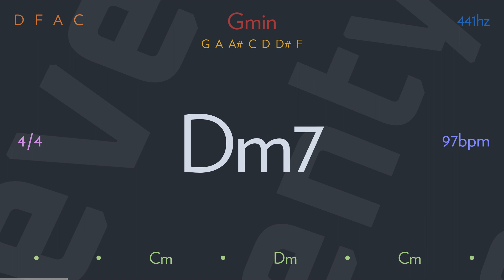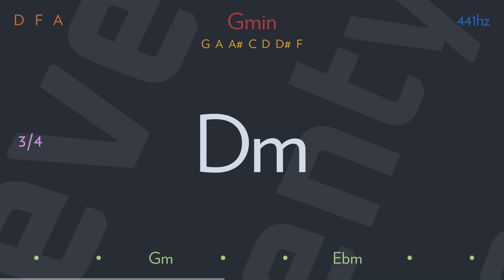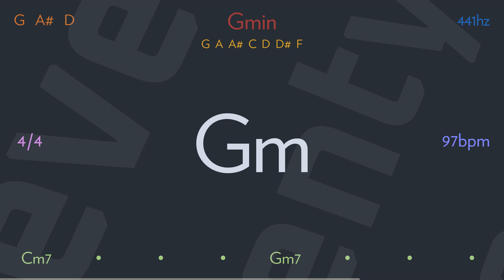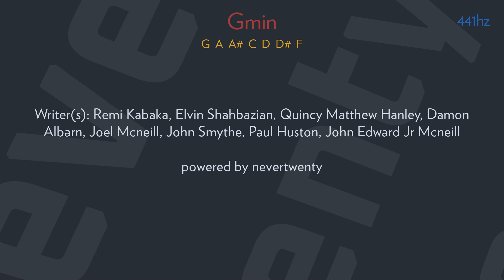pac-man (feat. schoolboy q) by GORILLAZ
Alrighty
Prince Paul

You can freak me out
You can throw me in the lion pit
You can borrow my hands
And tell me I'm not here

I'm a mad Pac-Man
Livin' in a leveled world

You can call me cracked
You can call me mad and stifled
You can hold my hand
Sail me into bathing light

Everybody knows
When I was sad, I fell for you
Everywhere I go
No stressin' out, no stressin' out
No stressin' out, no stressin' out, stressin' out

You can hide your head
You can borrow my days
And tell me I'm not blue

No stressin' out

Uh, how can I trust truth?
Uh, when I ain't got nothin' to sell
I shattered my thoughts to get out my shell
Uh, why would I hold my tongue to tuck in my tails?
Ayy, can't dream if my ego is broke, nah

The jokes that try to find the answer to nope (uh)
My type of drive, you can't buy this shit
You got a heart but it don't beat like this
I had a spark, then my mind went trip
Create the wave so the vibe all mix

Yo, I been at the top of the top
Fell from the ceiling before I fail
'Cause I needed to grow, Bruce Lee, royal with the glow
Uh, walked on the edge, fuck tryna dream in the bed
'Fore I die on these meds, niggas gon' die on the feds
'Fore I make it to jail, prolly put one in the head
Fuck the judge and the prosecutor for hangin' me dead
Plus thirty and still movin', I'm closer to live, right?
Closer to live, right?

All the trauma from past never taught me to fear heights
Normal to fly now, can't be stuck in the red lights
Take flight, the life gon' bloom for the Black Knight
Keep the peace, no Buddhist, got the whole hood boomin'
I'm like a Crip how I stewed it, you on your ass, stuck, stupid

You makin' we look bad, I rock the beat, won't crash
I had to fill my bag, I had to hide my stash
You know the cops' lights flash, I had to clear my dash
I represent my flag, I gave the hood my last
Every full-grown minute, I had to change my image
The brain don't got limits, you think a mill' mean winnin'
Pigs out here skinnin', your soul ain't authentic
You died and still ain't livin'

Writer(s): Remi Kabaka, Elvin Shahbazian, Quincy Matthew Hanley, Damon Albarn, Joel Mcneill, John Smythe, Paul Huston, John Edward Jr Mcneill